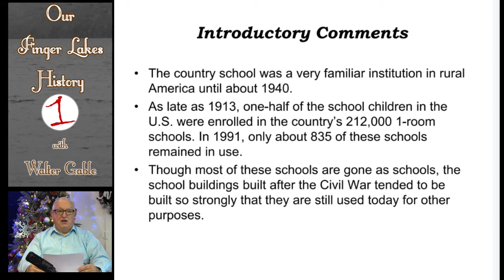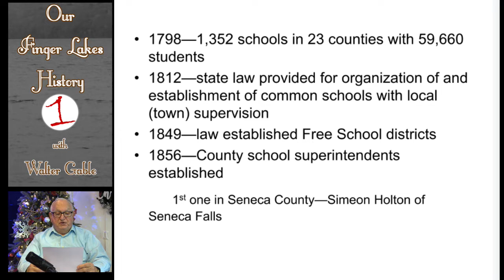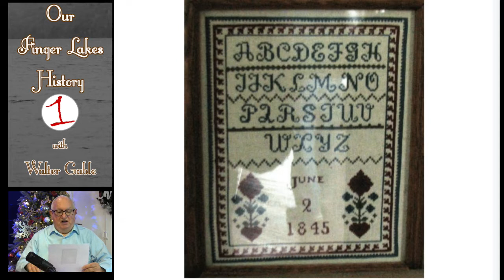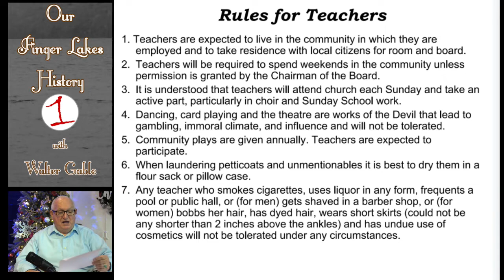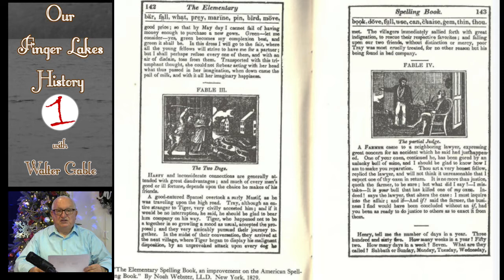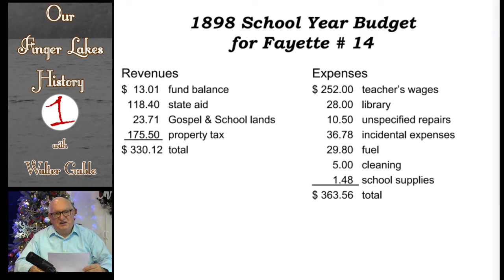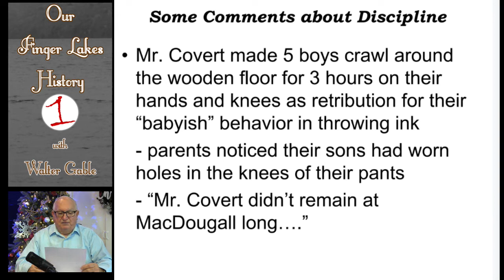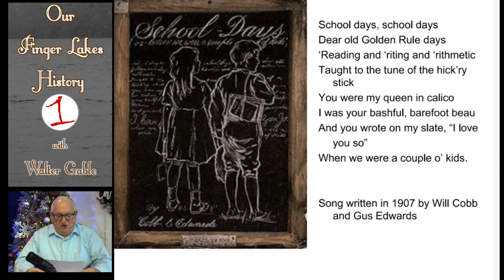Country Schoolhouses .::. Our Finger Lakes History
Seneca County Historian Walter Gable takes you through the history of country schools in the Finger Lakes. The country school was a very familiar institution in rural American until about 1940, Though most of these schools are gone, the school buildings built after the Civil War tended to be built so strongly that they are still used today for other purposes. See how many you recognize in this edition of Our Finger Lakes History.